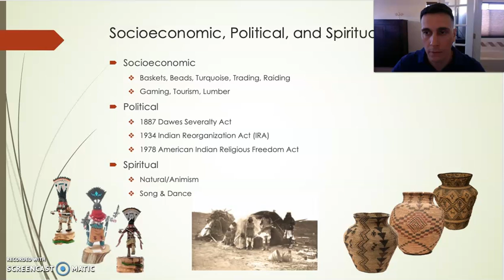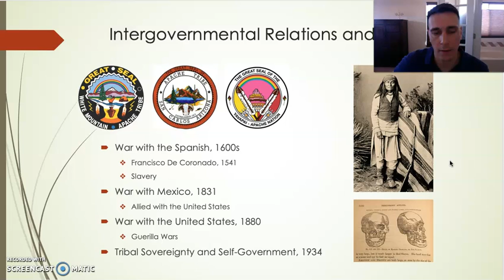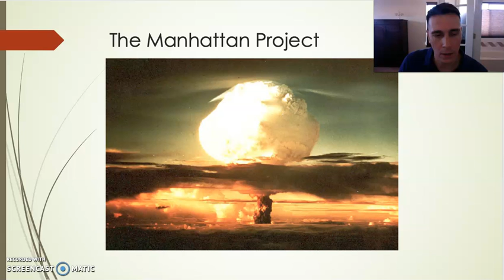Path of the Apache III